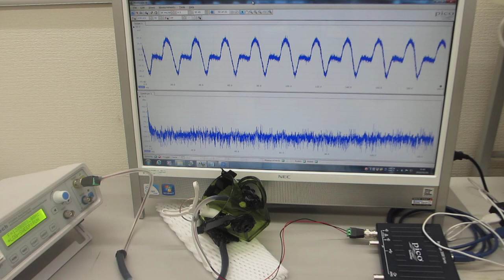超音波プローブの製造技術（ダイナミック特性を評価する技術）